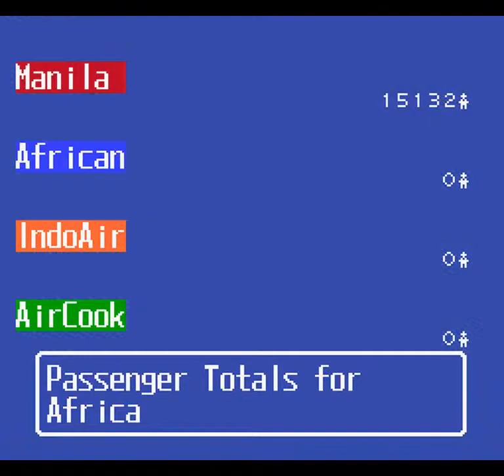Aerobiz Supersonic (SNES) - Year 10: 2009 + Ending